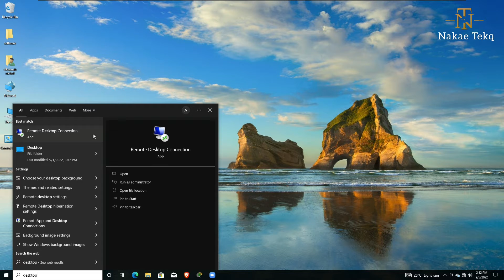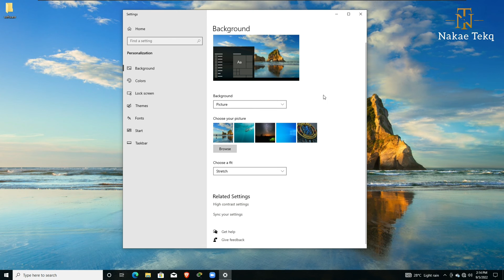How to HIDE or SHOW Desktop system Apps =) My Computer, Recycle bin, Network, etc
This video features how you can show PC  desktop applications such as;
1. This PC / My Computer
2. Network
3. Control Panel
4. Recycle bin
5. User's Files

* BONUS *
-- Changing the wallpaper--

MOTIVATERS
‎@David Bombal